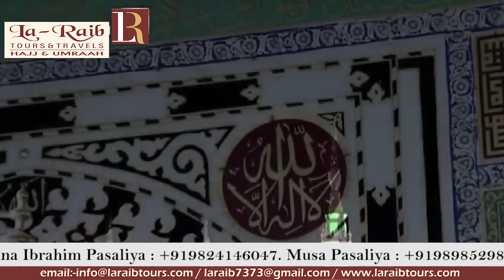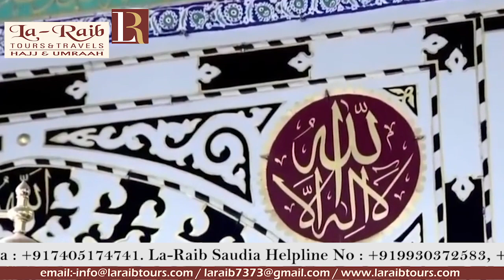18th Ramadan 1440 Madeenah Fajr Adhaan Sheikh 'Abdul Majeed Surayhi